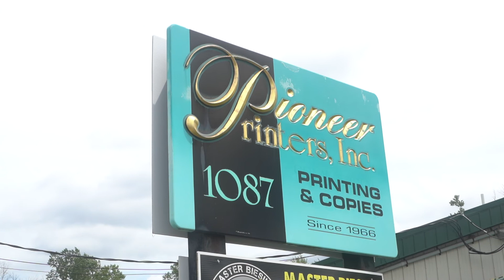Pioneer Printers NORTH TONAWANDA NY 14120